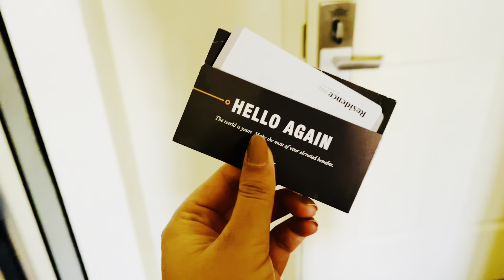America m finally apna ghr!😍| Bina internet k kaise nikla din🤔(@ankitachopra3712)